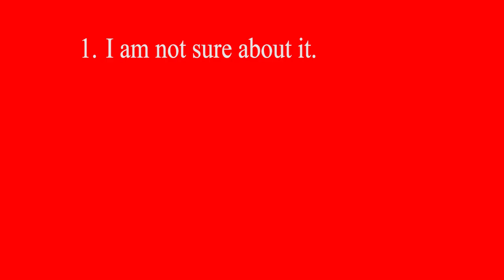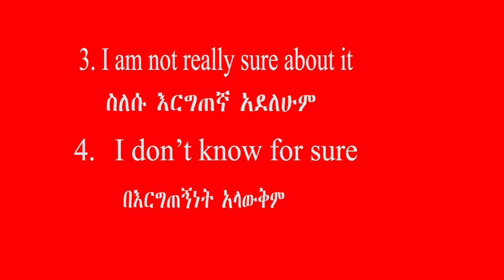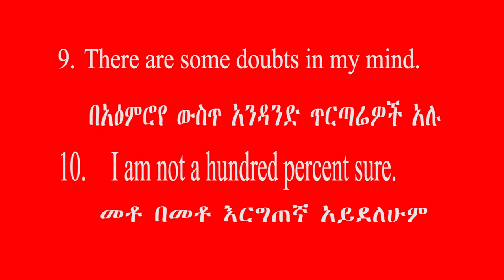Expressing uncertainty እርግጠኛ አለመሆን